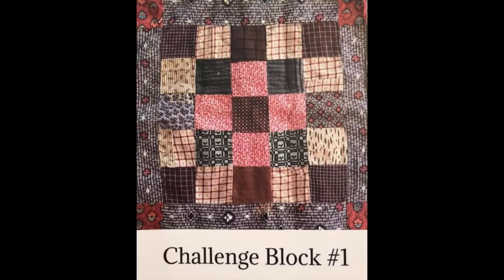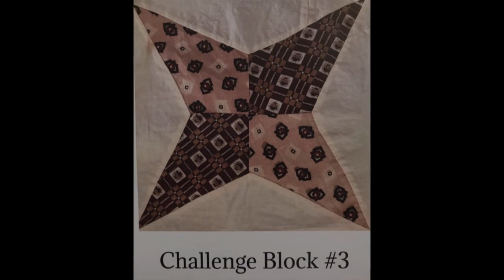Florida Quilt Study Group: Antique Quilt Block Challenge virtual tour at The Quilters Hall of Fame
Members of the Florida Quilt Study Group were challenged to create a wall hanging using an antique quilt block. The completed quilts are on display at The Quilters Hall of Fame in Marion, Indiana February 23 - May 8, 2021. This video is a virtual tour of the creative quilts resulting from the challenge.

The Florida Quilt Study Group meets in person at Miss D's Quilt Shop, 305 St Johns Avenue, Palatka Florida. If you quilt, collect, study or just love antique quilts and the women/men that made them, join us! The day is spent with others sharing their own textiles and it is an opportunity for you to share your antique quilt treasures. Meeting dates in 2021 are: Saturday, August 7 and Saturday December 4, 2021, 10:00 - 3:00. It is open to anyone that asks to join.

The Quilters Hall of Fame is a non-profit organization whose mission is to celebrate the art of quilting and the people who have made major contributions to the world of quilting. It is located in the Marie Webster House at 926 S Washington Street, Marion, IN.